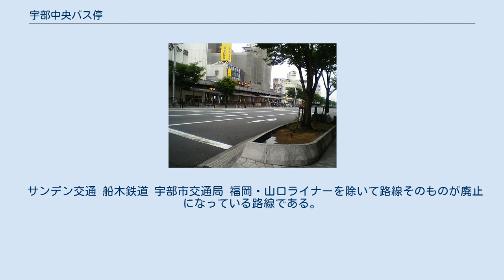宇部中央バス停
宇部中央バス停 宇部中央バス停（うべちゅうおうバスてい）は、山口県宇部市中央町にあるバスターミナルである。
 宇部市中央町と相生町に伸びる宇部市道常盤通り宇部新川線（通称：平和通り又はシンボルロード）上の両側と、同市道小串通り線（通称：小串通り）に広がるバス停留所が集合した形のバスターミナルとなっている。
 宇部市交通局はこのひとつ西の宇部新川駅をターミナルとしているが、当バス停まで乗り入れるサンデン交通のバスの全便と、船木鉄道バスのうち、 高齢者優待制度による市役所へのアクセスのために一つ東の宇部市役所前まで向かう船木からの便及び際波台からの便を除く全便がここを発着地としている。
 また、サンデン交通のバスは2017年9月までは宇部新川駅への乗り入れも行っていなかった。
 バス停の周りは、半アーケードの商店街（宇部中央バス停商店街）になっており、宇部市営バスの委託発売所がある。
かつては中国ジェイアールバスが高速バス予約センター（宇部中央バスチケットセンター）を設けていた。
これは同社の高速バス「福岡・山口ライナー」が宇部中央バス停に停車していたことによるもので、2009年（平成21年）6月1日から通過（同時に宇部地区での予約業務を宇部市交通局に委託）となったため、同年5月末で閉鎖された。
 大体の人は、バス停とその周辺のことを「宇部中央」と呼んでいる（バス停の所在地が「宇部市中央町1丁目」でもある）が、同じく「宇部中央」と呼ばれることのある県立宇部中央高校は約1.5km東の東梶返4丁目（JR東新川駅近く）にあり、宇部中央バス停からは離れている。
 サンデン交通 船木鉄道 宇部市交通局 福岡・山口ライナーを除いて路線そのものが廃止になっている路線である。
 一般路線 高速バス